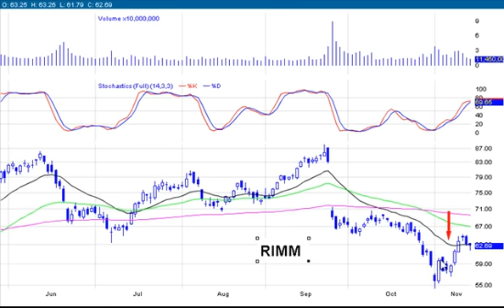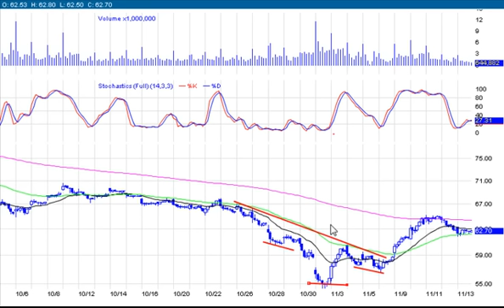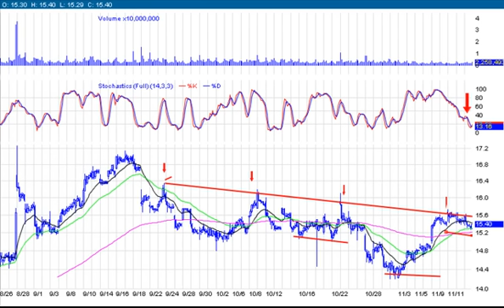Channels and Inverted Head and Shoulders Patterns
The alert system works on your mobile phone iPhone, or android, using an innovative method/app on your mobile device, basically turning your phone into a walkie talkie.

and get 30 days FREE and only $49.95 per month after that.

How to recognize patterns like the downward sloping channel and inverted head and shoulders.